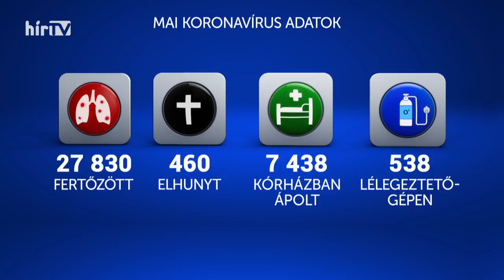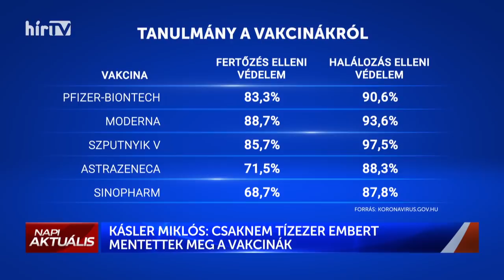Napi aktuális - Kásler Miklós (2021-11-29) - HÍR TV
December 20-a után kezdődik az 5 és 11 év közötti gyerekek koronavírus elleni védőoltása itthon. Ezt az emberi erőforrások minisztere jelentette be. A Napi Aktuálisban Kásler Miklóst kérdeztük a részletekről és a járvány negyedik hullámáról.